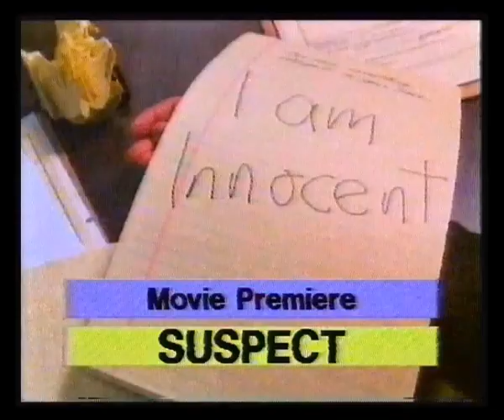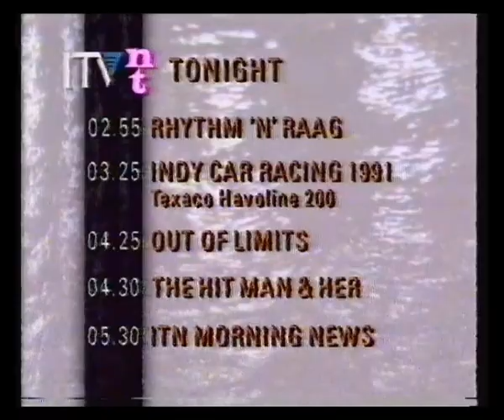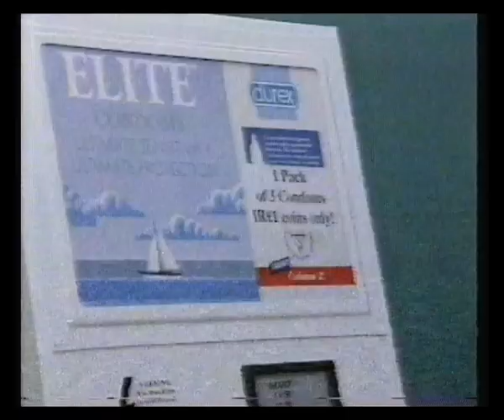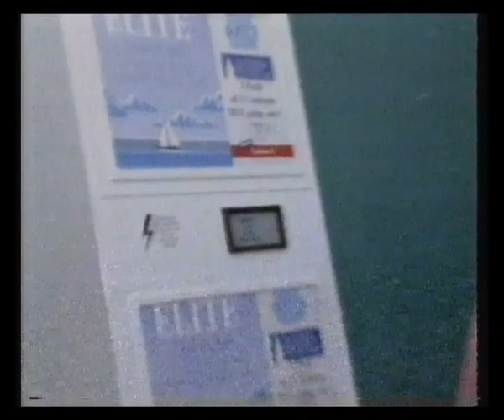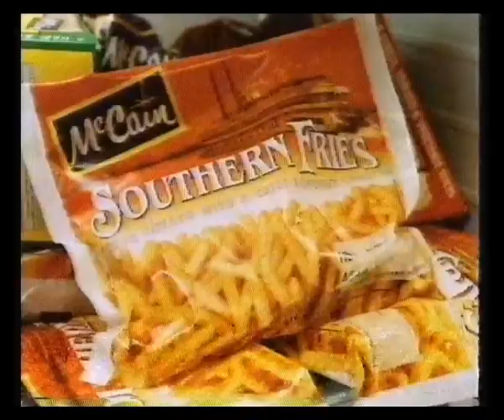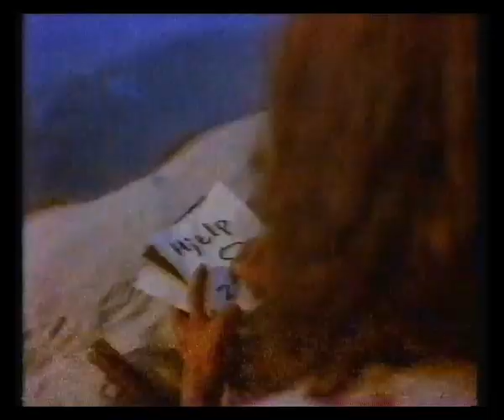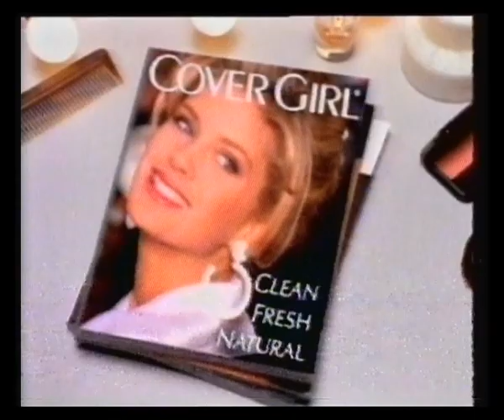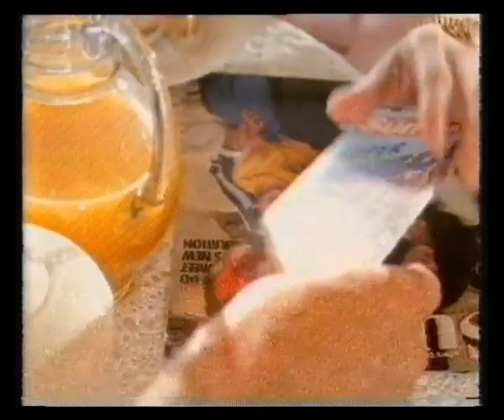TVS Adverts | Night Time Continuity | The Big E | 1992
12th September 1992 - Some Night Time continuity and ads from the TVS region, plus the magazine show that looks at all things European, The Big E (sadly missing its final part).

WARNING: contains Jonathan King